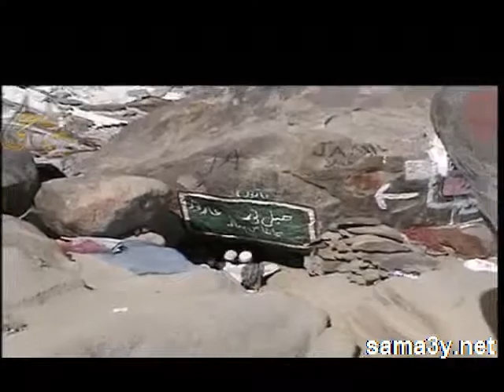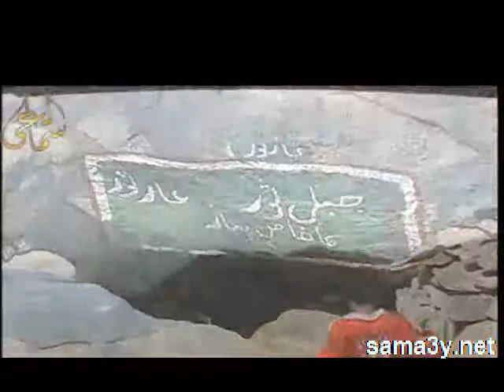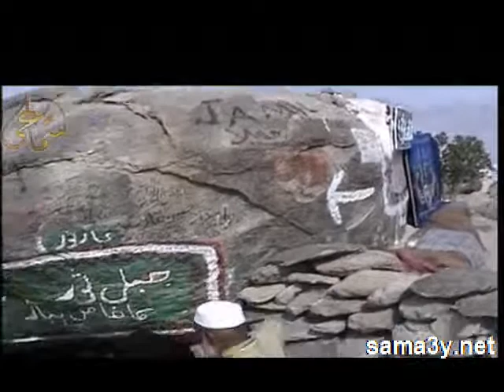غار و جبل ثور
غار حراء الذى لجاء اليه الرسول محمد صلى الله عليه و سلم  اثناء هجرته مع الصديق ابوبكر رضي الله عنه